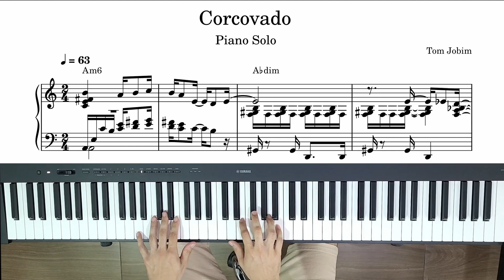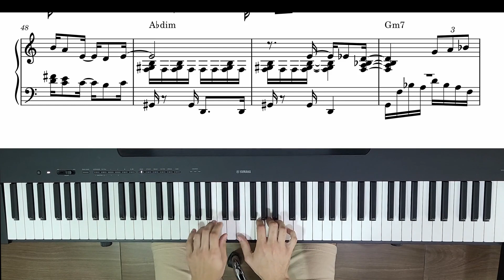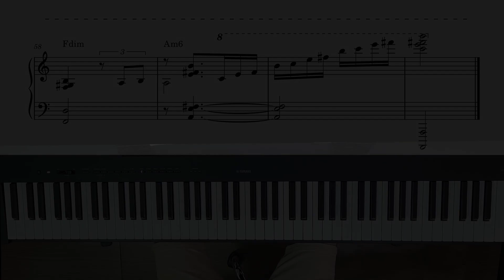Corcovado (Tom Jobim) - Arranjo para piano solo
🎹 Learn to play the greatest jazz, bossa nova and samba in solo piano
🎼 Solo piano lessons
👇🏻 Package with 15 vídeo and sheet music

Corcovado - Tom Jobim - Arranjo de estudo para piano solo que está no curso Piano Voicing para que os alunos possam compreender como tocar o samba e a bossa nova em arranjos para piano solo.